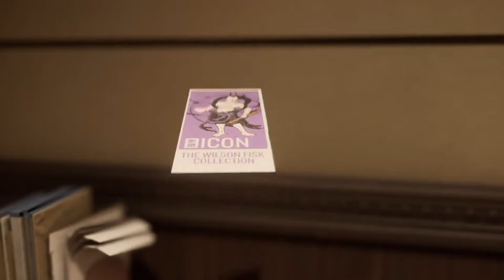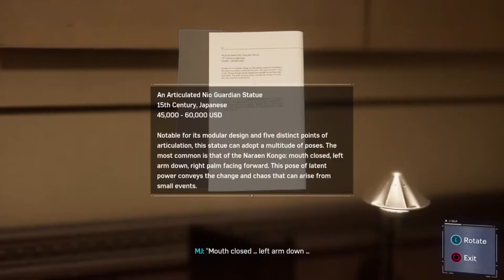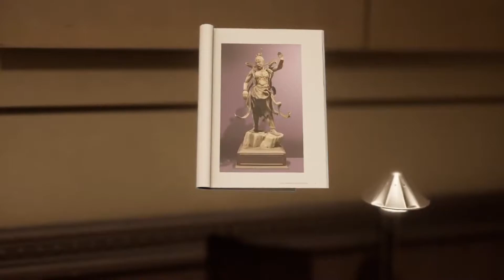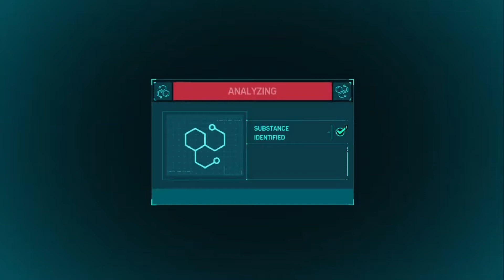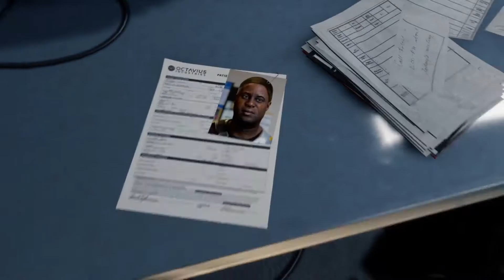Mary Jane Watson [Spider-Man #3]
Investigative journalism for the Daily Bugle and then Shocker throws rocks at my face.